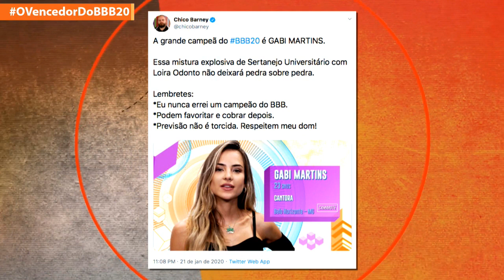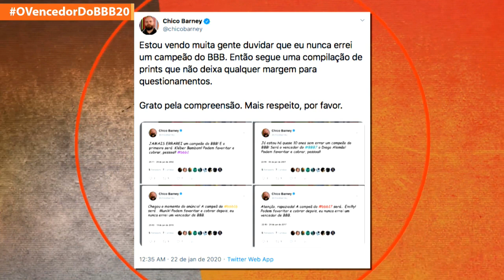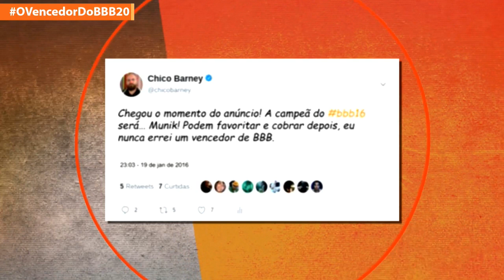Chico Barney diz quem É o vencedor do BBB20, que mal começou